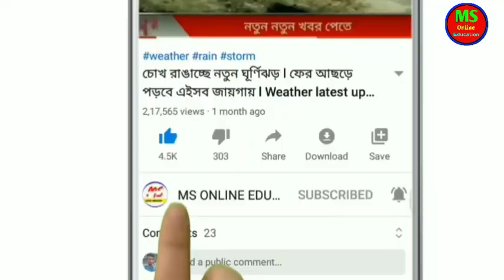রাজ্যে ধেয়ে আসছে বিধ্বংসী "ঘূর্ণিঝড়" ভাসবে কলকাতা ! Today big breaking news ! Today news ! weather